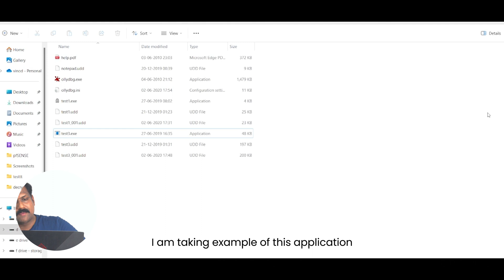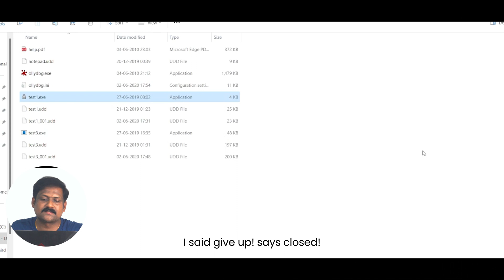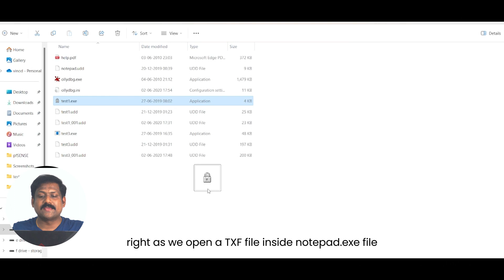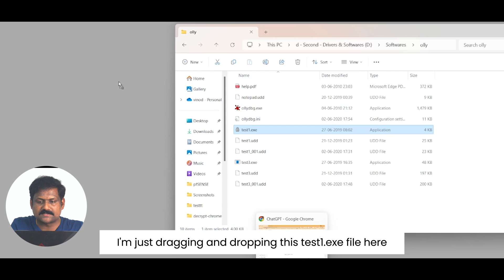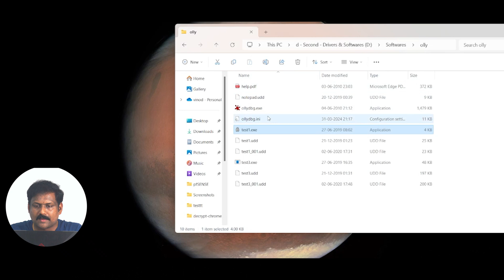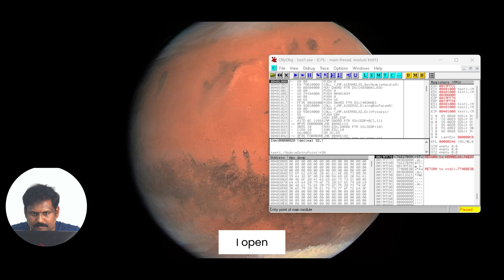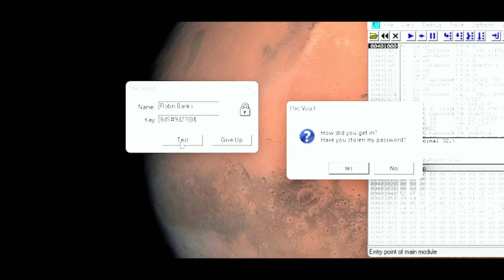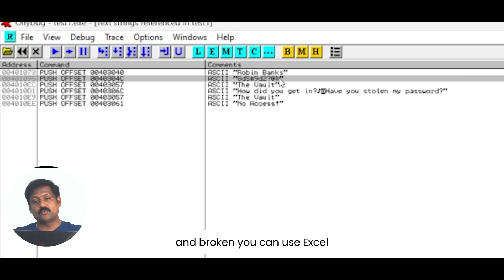Reverse Engineering exe File and Reading Hardcoded Secrets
In this illuminating video, we delve deep into the fascinating world of reverse engineering. If you've ever wondered how to approach and analyze binary protections in applications, then this is for you!

We'll take a step-by-step journey, starting with a general discussion on popular applications, operating systems, and coding languages including PowerShell and Python. We will then switch gears and get our hands dirty with a practical demo, using a real-world application named 'The Vault'. Learn what happens under the hood when you enter a username and password into an application.

Discover the function of a debugger utility like olliDBG and witness firsthand how this tool can be used to unravel an application's mysteries. Get a grip on how 'physical offset address location', 'pseudocode', 'assembly language', and 'ASCII' interplay in an executable file.

Watch in amazement as we uncover hardcoded data within the binary of an application, using just a simple tool like notepad.exe! This video showcases how an application's binary protection can be reversed and broken, revealing startling information that a coder must be aware of.

Do you have alternative ways to approach this task? Share with us in the comments!